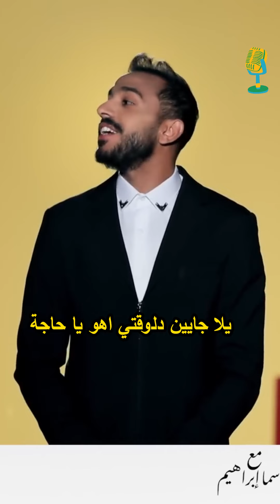كهربا بيحب اللقطة ومين اجمد منه وليه لازق لامام عاشور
مباراه الاهلي
موعد مباراة الاهلي
كهربا
كهربا مع رامز جلال
كهربا مع اسما
كهربا ومهيب
كهربا وإمام عاشور
النادي الأهلي
الاهلي مباشر
الأهلي اليوم
الأهلي
انبي
الدوري المصري
امام عاشور
امام عاشور مع رامز جلال
لقاء امام عاشور
امام عاشور يشتم الأهلي
امام عاشور وزوجته
امام عاشور في الأهلي
امام عاشور ورضا عبد العال